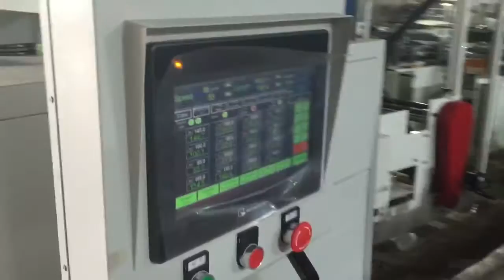CWZD-600C+FD Third film insert stand up with zipper bag making machine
Contact:Rose Yang
Wechat:ROSE-CHOVYTING